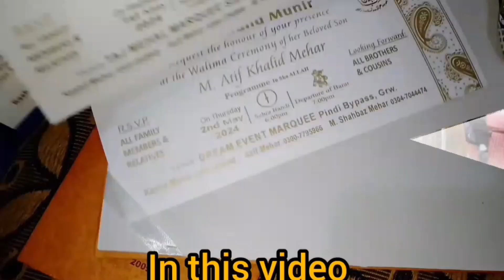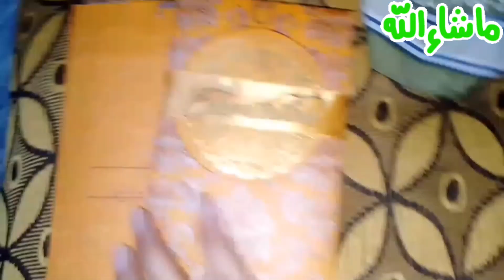Packing Vlog|2 Wedding Invitation Card|2 Bags Complete Pack you